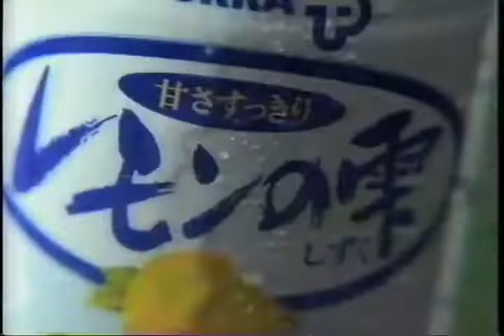【昭和・平成の懐かしいCM】昔の飲料水、微炭酸「レモンの雫」～Old Japanese documentary footage～